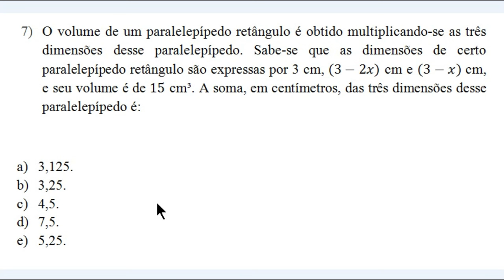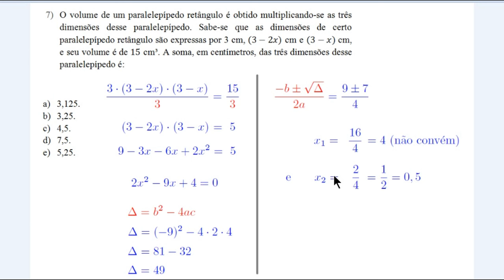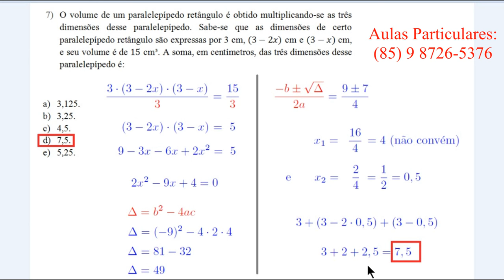Problema que Resulta em uma Equação do 2° Grau - Nível Iniciante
O volume de um paralelepípedo retângulo é obtido multiplicando-se as três dimensões desse paralelepípedo. Sabe-se que as dimensões de certo paralelepípedo retângulo são
expressas por 3 cm, (3-2x) cm e (3-x) cm, e seu volume é de
15 cm³. A soma, em centímetros, das três dimensões desse paralelepípedo é:

a) 3,125.
b) 3,25.
c) 4,5.
d) 7,5.
e) 5,25.